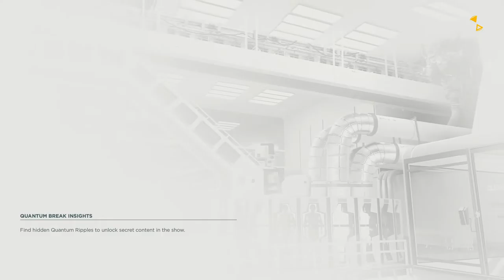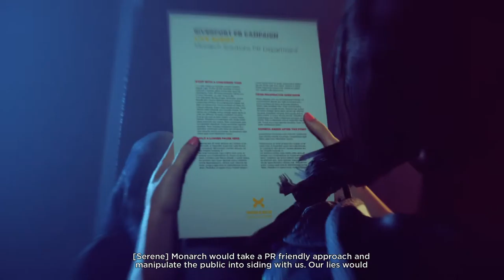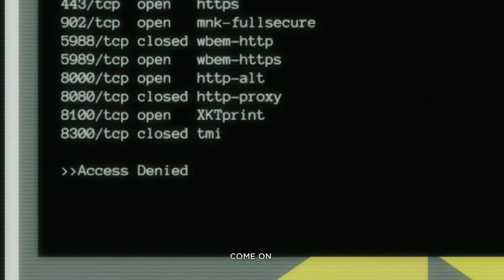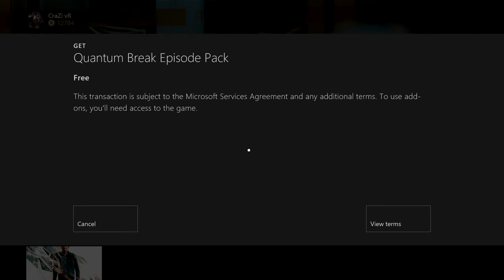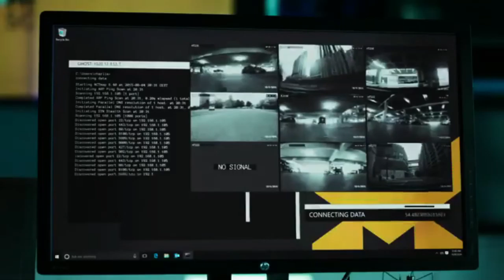CraZi Plays: Quantum Break Episode 2: Kill or Show Mercy?